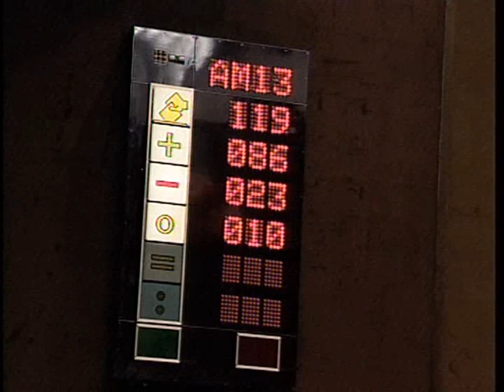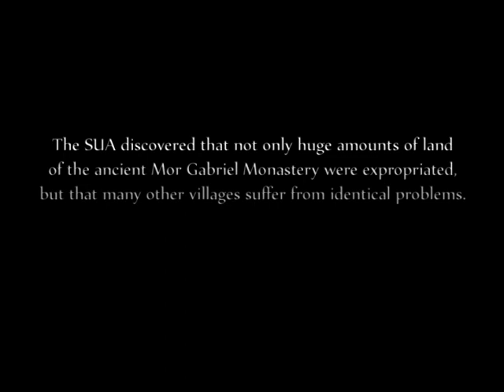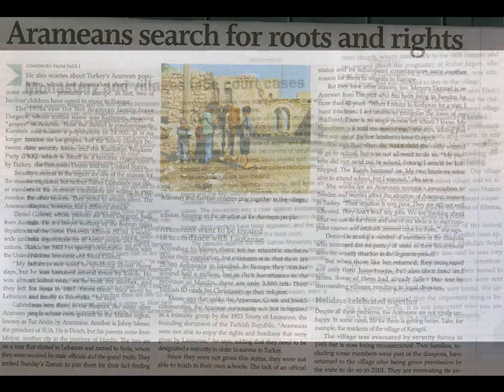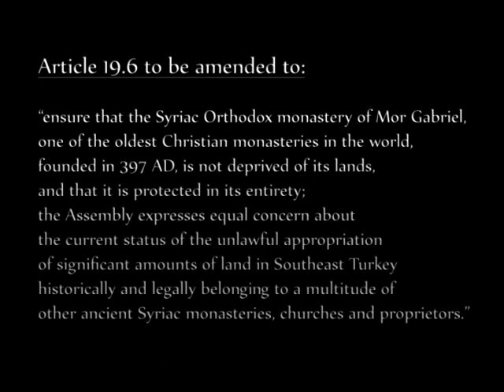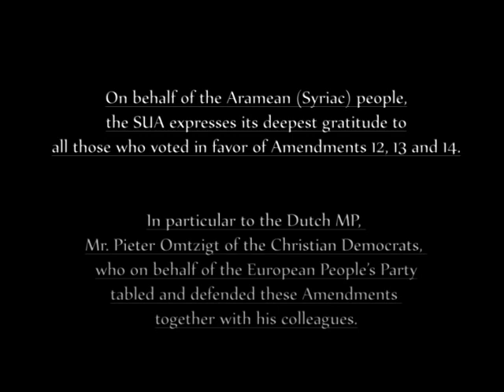Syriac Universal Alliance's Recommendations adopted by Council of Europe (Resolution 1704). Pt. 1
The Parliamentary Assembly of the Council of Europe (PACE) adopted Resolution 1704 on Wednesday 27 January that calls upon Turkey to seriously address the issue of minority rights.

The Syriac Universal Alliance (SUA), which represents the Aramean (Syriac) people as an international NGO at the United Nations, engaged extensively with parliamentarians and parliamentary advisors.

These efforts resulted in the SUAs three recommendations being accepted by the Council of Europe.